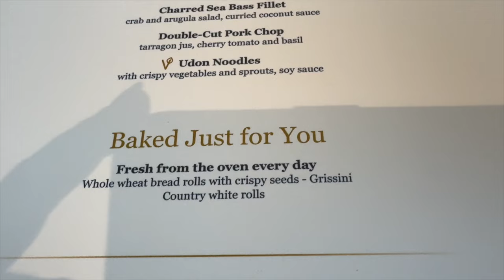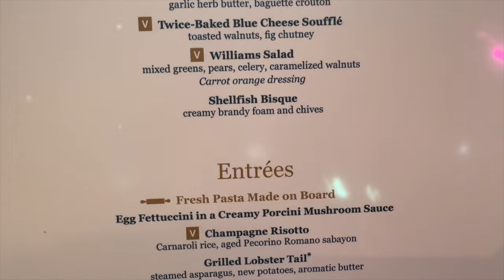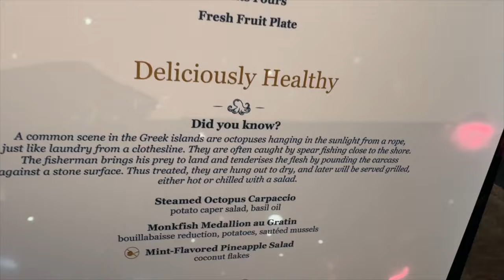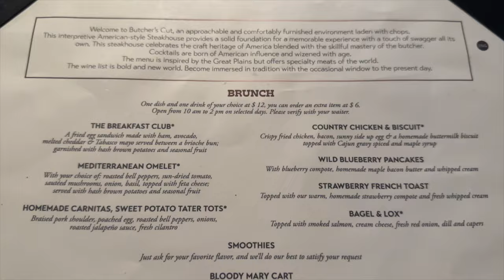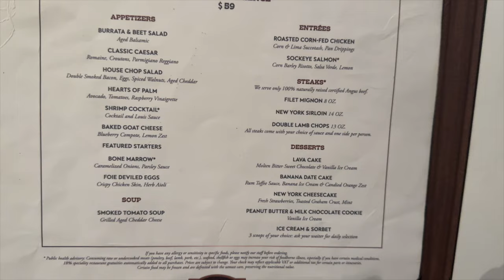MSC MERAVIGLIA CRUISE (Vlog Day 2-3): Formal Night, Port Canaveral, Entertainment, and more!!!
This is days 2-3 of our MSC MERAVIGLIA CRUISE (in the Yacht Club) including: Captains Welcome in the Yacht Club, Formal Night, the arrival to Port Canaveral Florida, diner at the Butcher's Cut, some of the entertainment in both the Broadway and the Carousal Theater, and more!!!

We are Laurie & Gary a married couple that both have a passion for Cruise Ship Travel! Call us the ultimate Cruise Couple!

or

Please leave us all the questions in the comment sections! We love to hear from you!